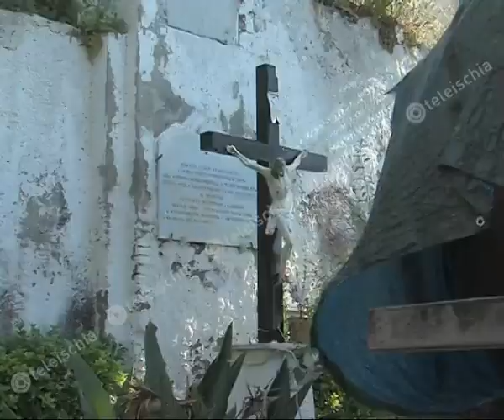Terremoto. Castagna: "il nostro, un terremoto di serie B"